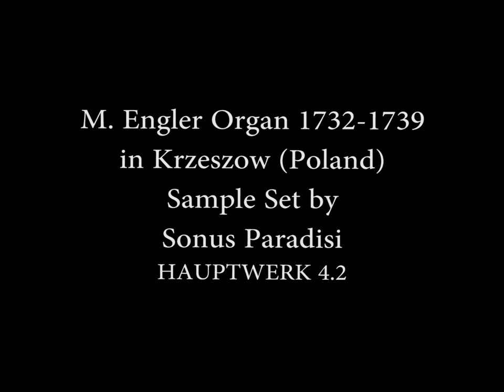Henry Purcell - Dido's Lament "When I am laid in earth", from Dido and Eneas - transcr. for Organ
Henry Purcell - Dido's Lament "When I am laid in earth", from Dido and
Eneas - act 3 n° 37 (1689)
Transcription for Organ by M. Boniteau

Krzeszow (Poland) - Organ Michael Engler (1732-39) - Sample Set by
Sonus Paradisi.
Organist Enrico Sandrini (sanden)
Brescia Italy